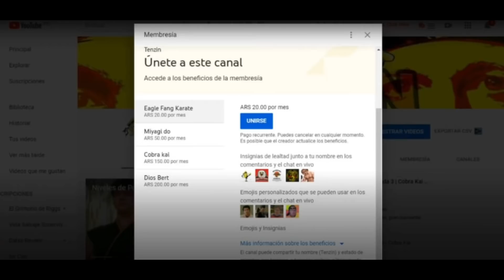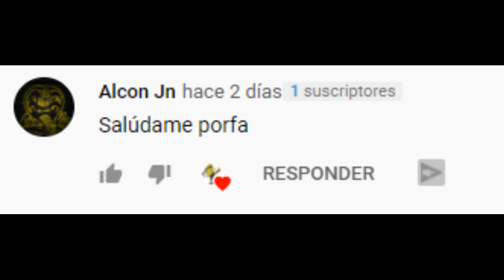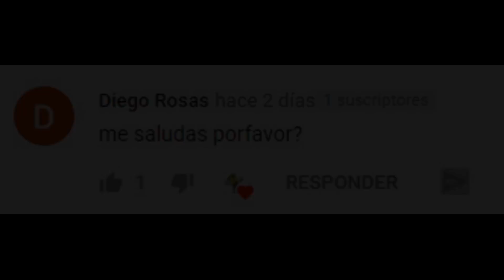¿ESTA va a ser la ESCENA SIN CAMISETA de Miguel o será otra? | Explicación | Cobra Kai Temporada 4